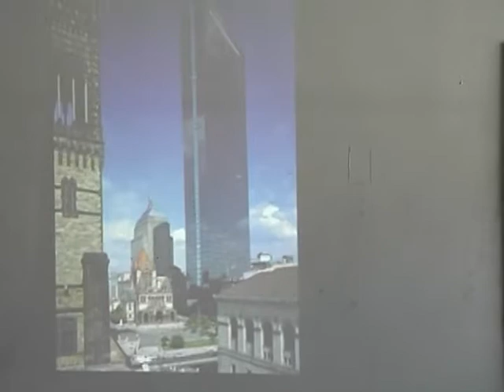Henry N. Cobb & Eric Owen Moss in conversation (April 14, 2008)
Eric Owen Moss introduces Henry N. Cobb.

Cobb describes his relationship with SCI-Arc and his beliefs in the direction architecture should be heading. He discusses his education and his passionate pursuit of architecture.

Citing the Hagia Sophia as an example, Cobb and Moss discuss making new forms in contemporary contexts out of existing buildings. Using Morphosis as an example, they discuss image making and representation, and the conflicts between architects against developers. They discuss public space in terms of creating new ways of inhabiting the urban environment.

Henry Cobb relates his experiences and his knowledge of tower projects by describing several of his projects and their urban intentions, notably Boston’s John Hancock Building. This leads to a discussion of the client/owner relationship, and ways architects work productively.

Cobb concludes by talking about his desire to make towers that move, creating forms that change while moving around the city.